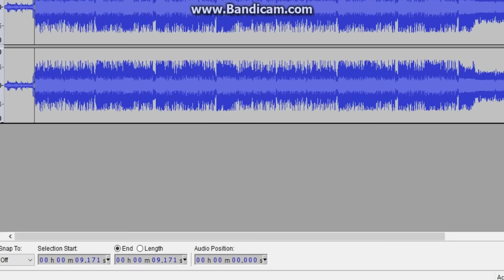FNAF SONG Espanol Nightcore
The Nightcore version